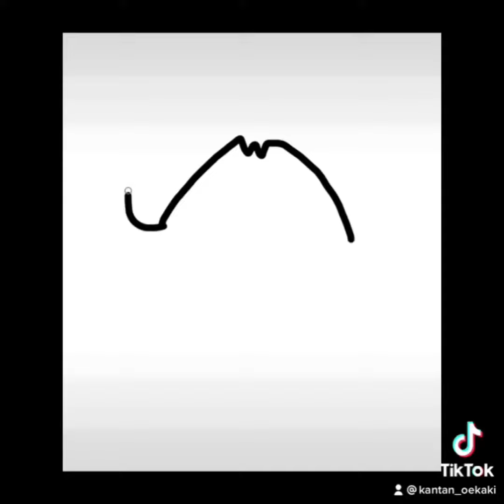【簡単】誰でも描ける「千鳥」の描き方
絵が苦手な人もすぐ真似して描けるお絵描き動画♪